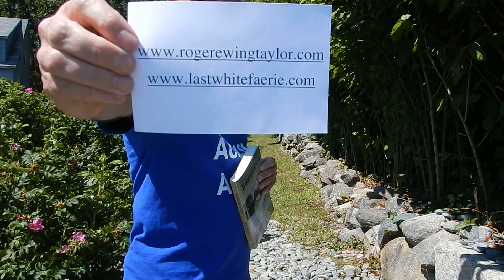Man Across America #13 Birchwood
Roger Taylor "Man Across America" travels to National Parks throughout the United States making videos to promote his books.  In this episode he travels to Ogunquit ME to talk about his novel, Birchwood based upon the town of Holliston MA where he was born.